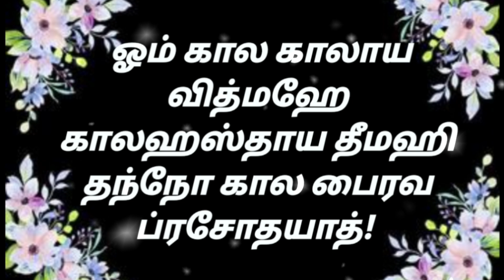துயரங்களை போக்கும் பைரவர் காயத்ரி மந்திரம்! ஜெபிக்கும் முறையும் பலன்களும்! Bhairavar Gayatri Mantra!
வணக்கம். இந்தப் பதிவில் நம்முடைய துன்பங்கள் துயரங்கள் கவலைகள் நீங்க பைரவர் காயத்ரி மந்திரம் ஜெபிக்கும் முறை பற்றியும் அதனால் கிடைக்கும் பலன்கள் பற்றியும் தெளிவாக கொடுக்கப்பட்டுள்ளது. அனைவருக்கும் இது பயனுள்ள தகவலாக அமையும்.
 நன்றி 🙏